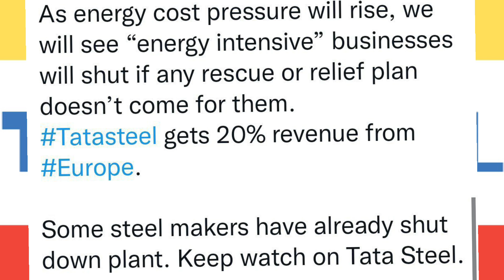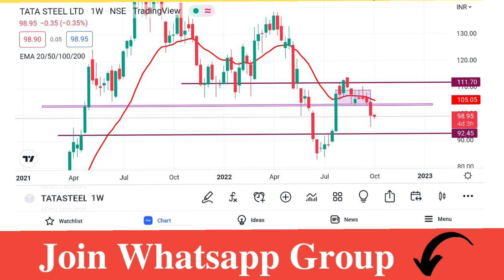Tata Steel Share Latest News | Tata Steel Share Analysis | Tata Steel Target Price | Traders Dream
Account Opening